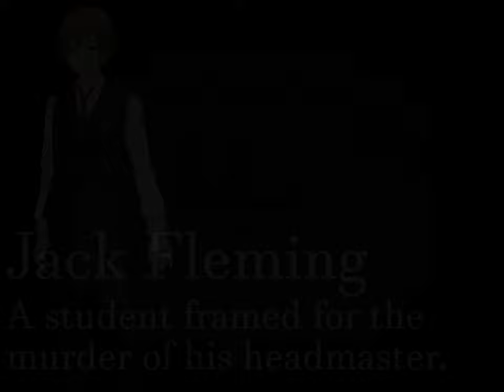Last Genesis Trailer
Welcome to the continent of Atlia! Even though it had been consumed by war and chaos for centuries, it has now entered a new golden age thanks to the Atlian Union, a cosmopolitan organization created to unite the nations and maintain peace. This peace is perfect for Johann Kestler, a young man living far out in the country, but after his father goes missing, he's forced to travel across all of Atlia and uncover the truth for himself. Along the way, he meets Jack Fleming, a student framed for the murder of his headmaster, and Jean Versailles, a mysterious traveler who had been arrested by the Atlian Union. Together, they uncover a conspiracy that leaves not only Atlia, but the entire world at stake.

[i]Last Genesis[/i] is a classic styled turn-based RPG that wouldn't feel out of place on the GBA. Bringing a fair challenge, the turn-based combat won't leave you mindlessly button mashing and contemplating suicide the majority of the time. With over 10 hours of content, my sister considers it "too long." Many small choices throughout the game can alter gameplay and story leaving room for replayability and actual roleplay. And it all culminates in an epic finale with six different endings! What are you waiting for? Or were you planning on buying 20 gumballs instead or something?